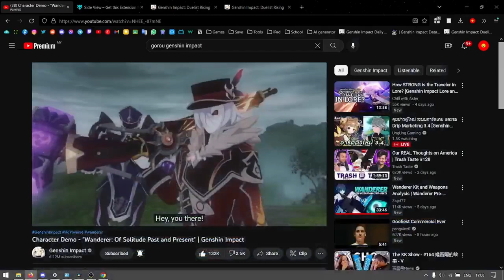How to Access Genshin Impact Web Event on Desktop | Genshin Impact "Duelist Rising" Web Event